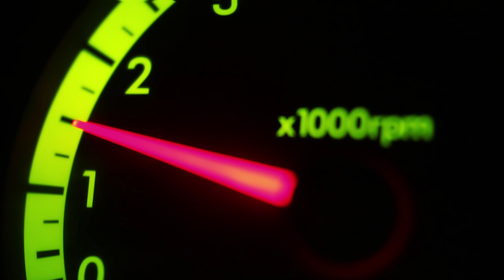Scale Faster. SaaStr Annual 2025, May 13-15 | SF Bay Area